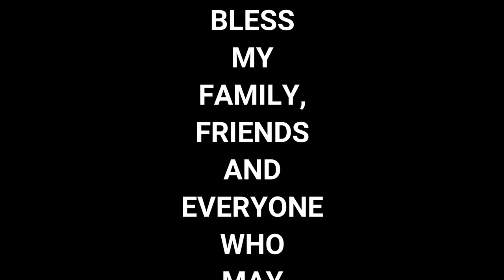SOSYAL NA MAYAMAN VS DI SOSYAL NA MAHIRAP NGAYUNG LOCKDOWN | Aurea & Alexa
Hi Everyone! 🤗 This film a video about SOSYAL NA MAYAMAN VS DI SOSYAL NA MAHIRAP NGAYUNG LOCKDOWN | Aurea & Alexa 😁📱 VLOG 305